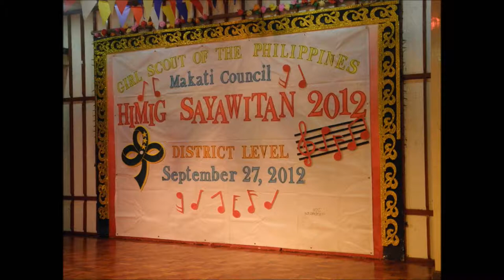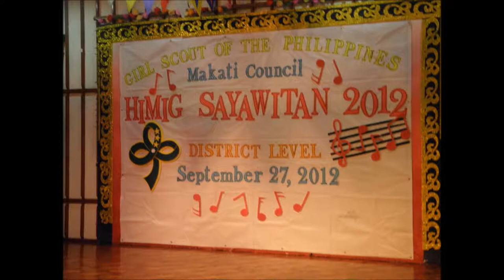FBES GSP "HIMIG SAYAWITAN 2012" Phodocu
Girl Scout of the Philippines, Makati Council
"HIMIG SAYAWITAN 2012"
District Level, September 27, 2012
@ Makati Elementary School